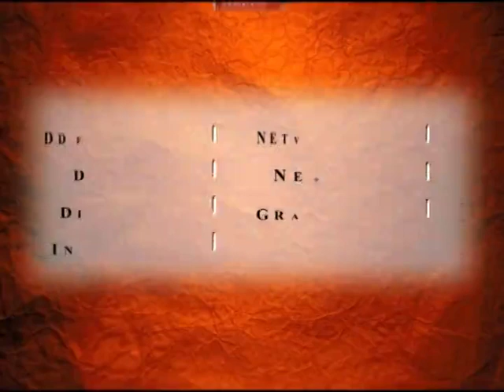News World - UP – सीतापुर - आज़म खान से मिले अहमद हसन !